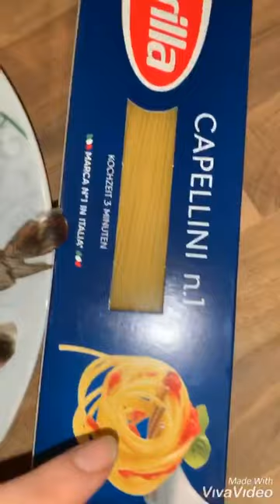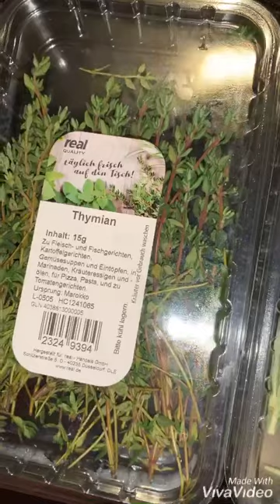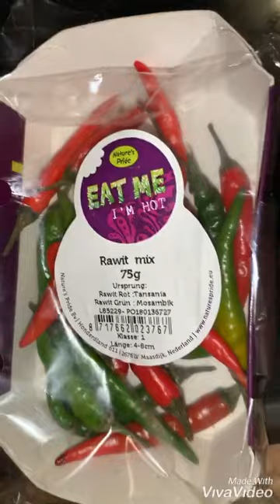Spaghetti Frutti Di Mare 😋 سباڤتي بفواكه البحر على الطريقة الإيطالية مبسطة و كل اسرارها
عسلامة و مرحبا بيكم الناس الكل 💗
طبق اليوم مقرونة إيطالية حاجة بنينة و فيسع تحضر ان شاء الله تنال إعجاب الجميع 🥰
و ما تنساوش تعملو abonné للقناة وتفتحو الجرس باش ديما يوصلكم الجديد متاعي 👌🏻